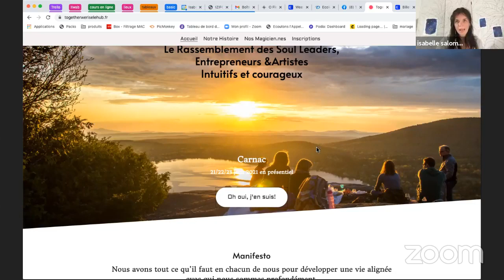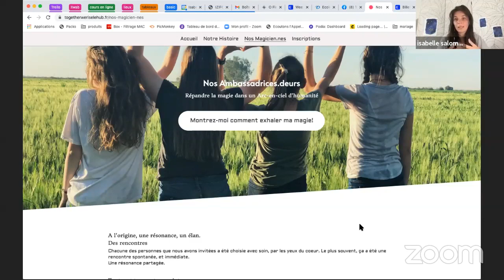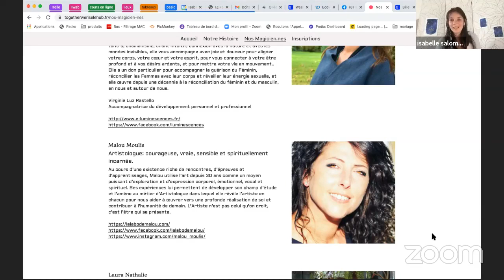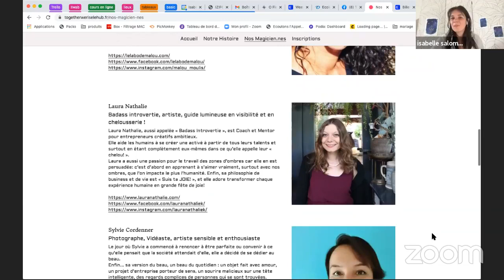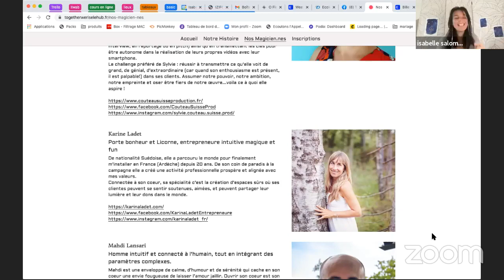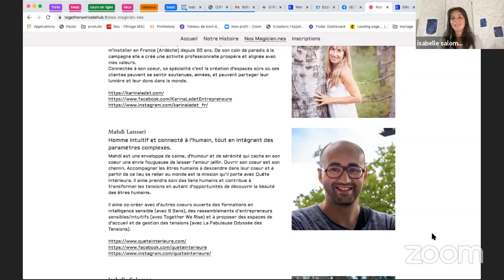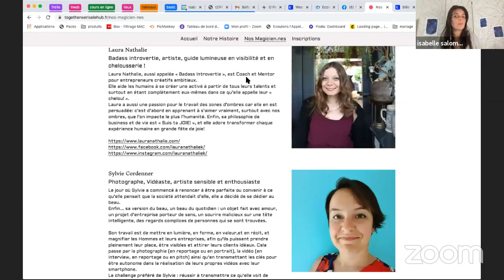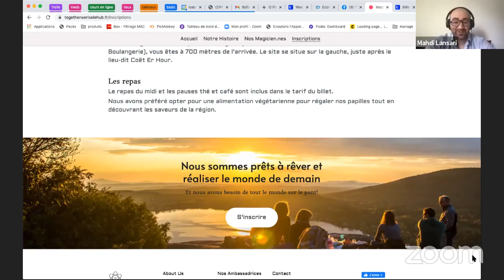Together We Rise 2021 : Live découverte de l'équipe a l'origine de l'événement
Grand live de présentation de Together We Rise Edition 2021
Presentation de l'évènement Together We Rise !
Nous vous racontons l'évènement, la vibration du Hub énergétique et la naissance du tout nouveau site internet:

Rassemblement des Soul Leaders, Entrepreneurs & Artistes Intuitifs et courageux. 3 jours de transformation, de connexion, de co-créations puissantes
pour créer un nouveau paysage entrepreneurial plus conscient.

C'est une expérience unique, créée et calibrée sur les énergies du moment. Pour plus d'infos